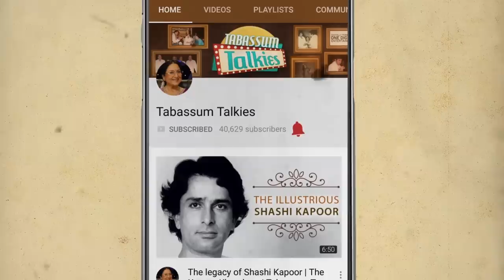Satish Kaul: The Actor Who Has Never Met His Son | Bollywood Tragedies | Tabassum Talkies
Meet Satish Kaul the actor who worked in Hindi & Punjabi films and whose life was marred with one tragedy after another. If you wish to help out Satishji you can reach out to him on